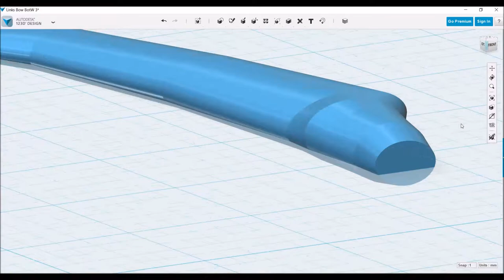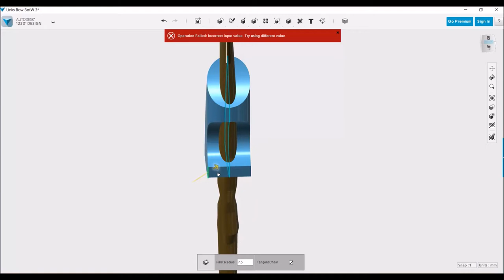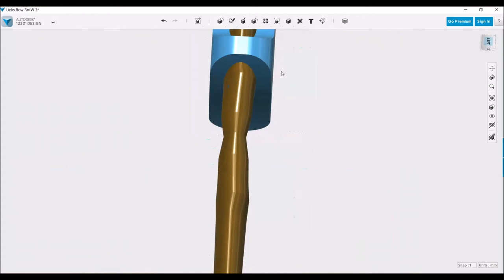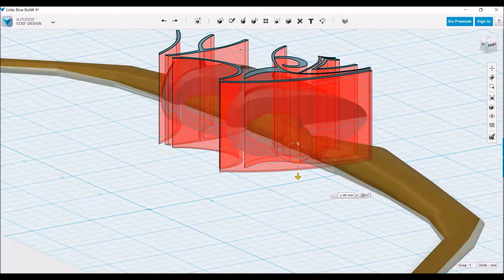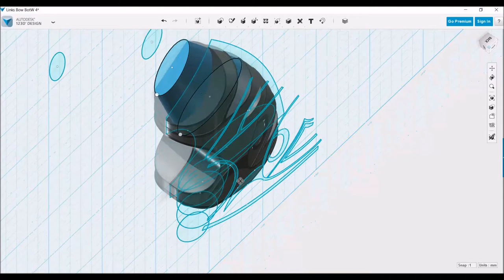The Legend of Zelda Breath of the Wild: Link's Bow Part 1 - 123D Speed Design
Today we are modeling Link's Bow from the recently announced Breath of the Wild in 123D Design by Autodesk!

If you are interested in taking your design skills to a new level, click the link to check out the course:

Intro to 3D Design for Makers, Designers, and Entrepreneurs is an online course that will take you step by step through learning tools and principles that will allow you to bring your ideas to life.